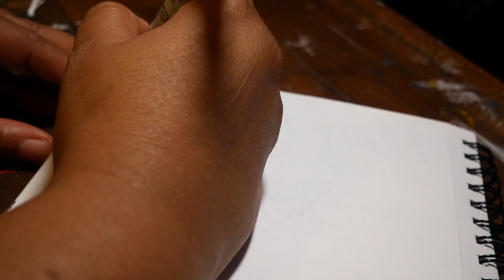Dear Aquarius, A Love Letter from Astrologer TLMVJ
Dear Aquarius Suns, Moons, Rising, Stelliums (or just the way you do things in the Aquarius house of your chart); please enjoy this love letter from your favorite BlackQueerAutistic Astrologer.

We hope it makes you feel seen, held and celebrated in this Aquarius season, and beyond!

Music from Uppbeat (free for Creators!)

Shot on Panasonic Lumix G5

Hi! we're a BlackQueerAutistic artist and Astrology student/Astrologer & this is the 21st video in a new playlist called "TIME FOR QUEER ASTROLOGY," where we discuss our autizzy specialInterest in astrology from my Black, Queer, Autistic, de-colonial perspective.

Any questions about this vid or got any suggestions for topics you would want to see covered?

💚🌈✊🏽🙏🏾♾If you want to support our BlackQueerAutistic life and increase our capacity to make YT vids, sign up for our blogs

Here you can find deeper blog posts of my youtube content as well as a monthly astrological guide and process videos & images of my multidisciplinary arts practice.🙏🏾✊🏽🌈💚

⭐️💚🌈If you want to book an astrology consult with us, check out the